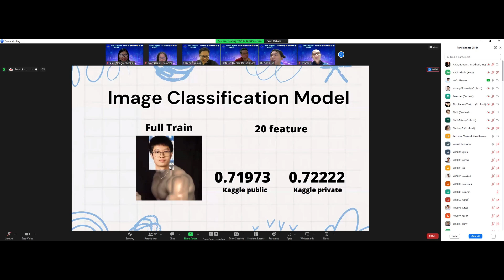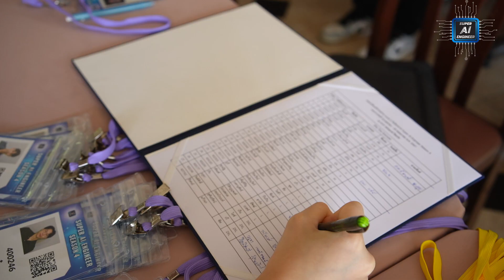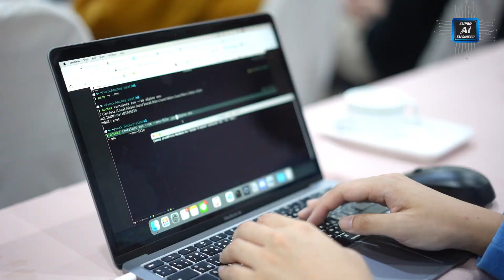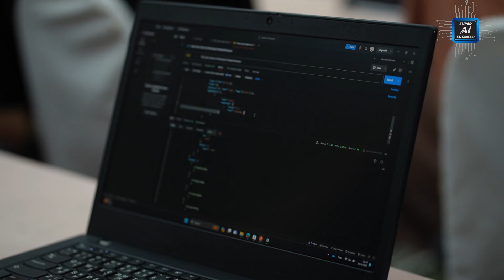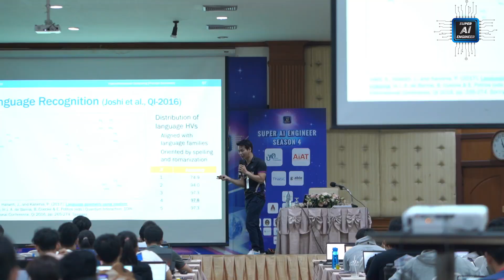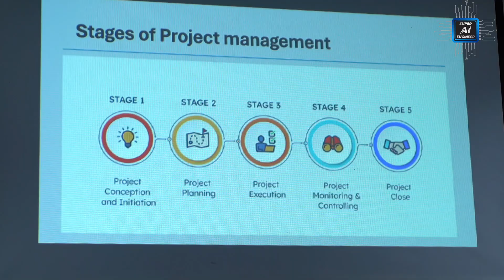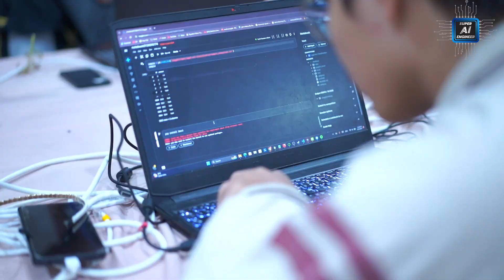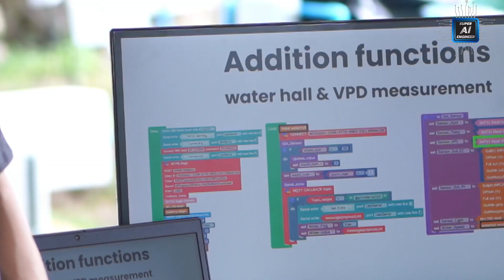Super AI Engineer Season 4 | EP.12 ภาพรวมโครงการ Super AI Engineer Season 4 (Full EP)